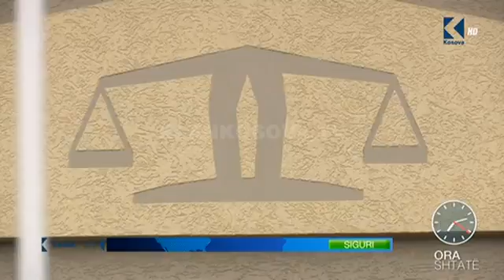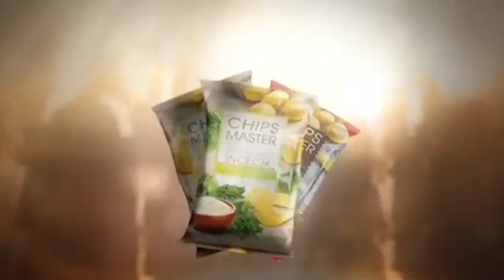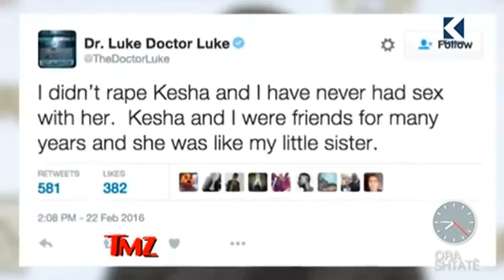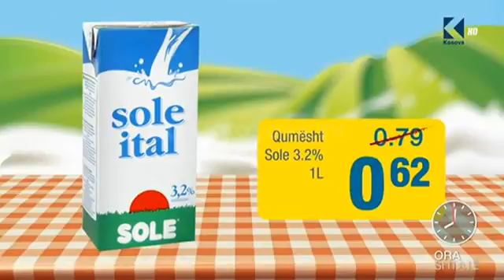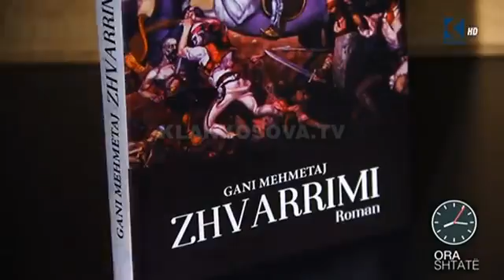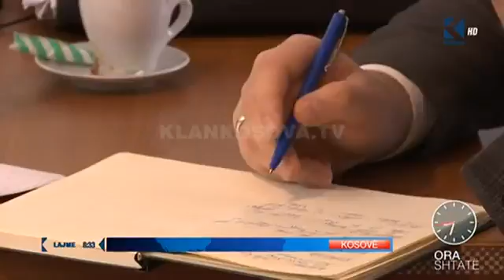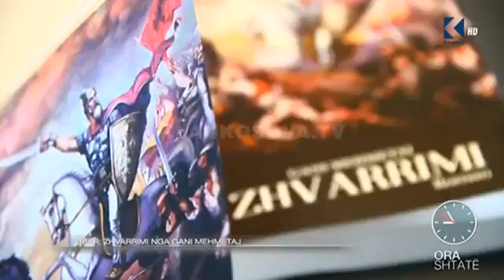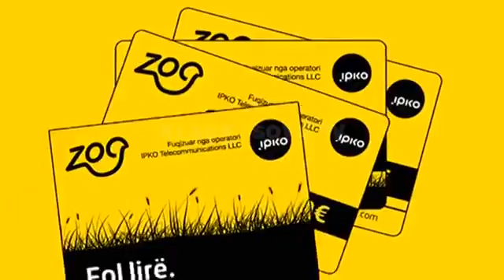Ora 7 24 03 2016 Klan Kosova